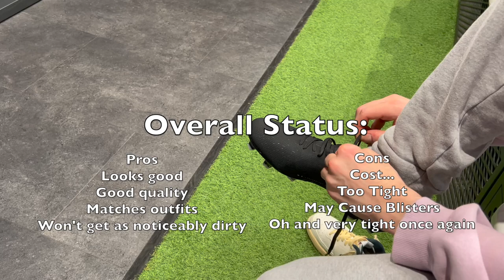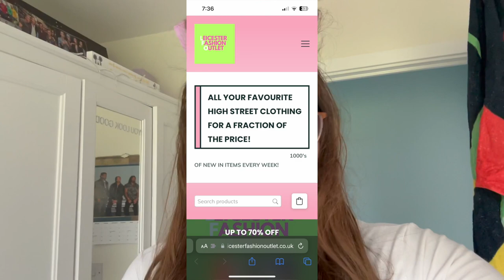He left me in Sports Direct...and I tried on my mystery clothes bag! | Weekly #8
Hey! Thanks for watching, This has been such a lovely week, I feel like it's a great mixture of activities, let me know how I can style my new clothes in the comments! I hope you enjoyed the video x

Steph x